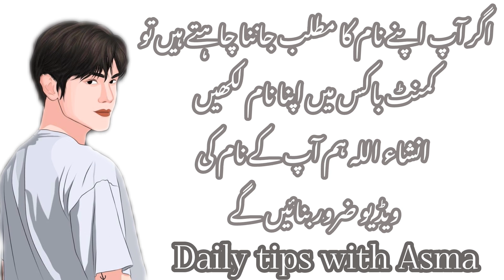Hakim name meaning in urdu//حاکم نام کا مطلب کیا ہے//Hakim name //Daily tips with Asma